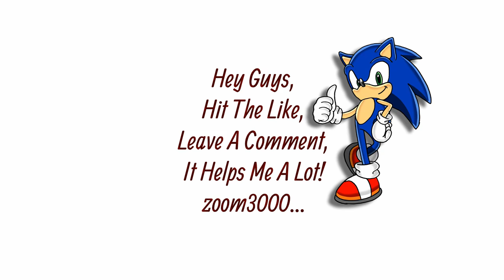Tiberium Wars - GDI Campaign - Mission 14 - Cologne - Hard